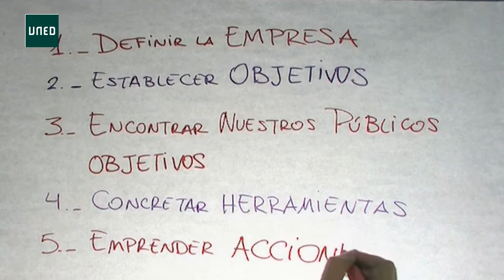Curso del emprendedor: Plan de comunicación y marketing. Parte III